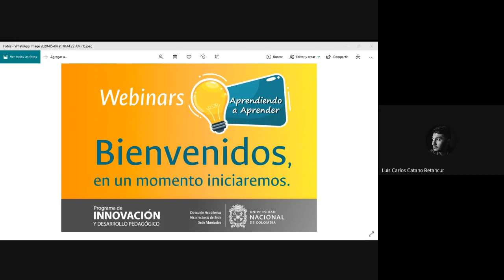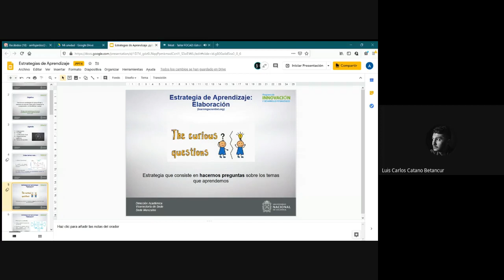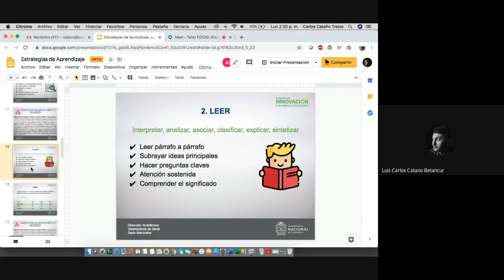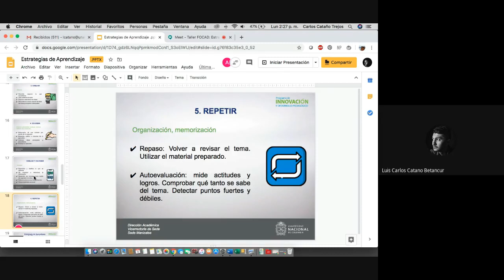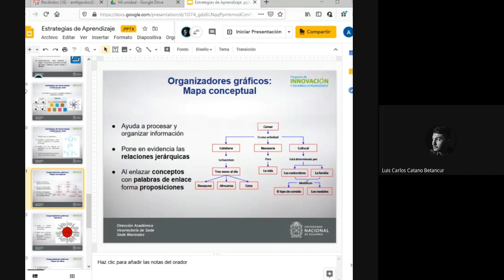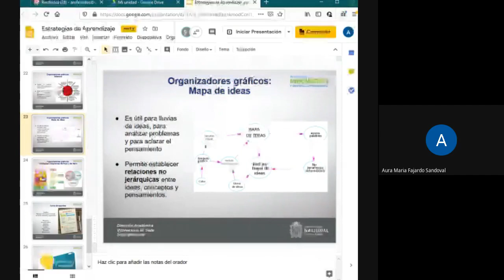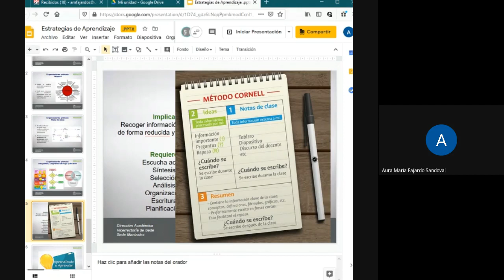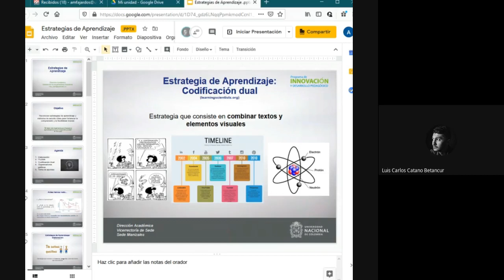Taller FOCAD: Estrategias de Aprendizaje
- Orientado por: Aura María Fajardo, antropóloga y Luis Carlos Cataño, psicólogo, ambos profesionales de la Dirección Académica de la UNALManizales

- Descripción: Durante este taller se exploran varios métodos y técnicas de estudio que le permitirán a los participantes optimizar resultados en la realización de sus actividades académicas, al estar relacionados con las condiciones ambientales y cognitivas que promueven el aprendizaje.